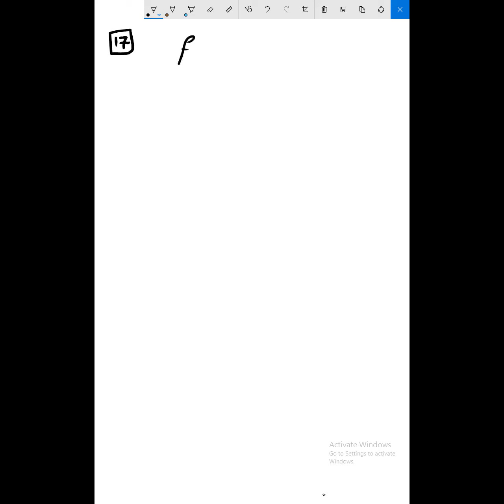diff unit three part two home work